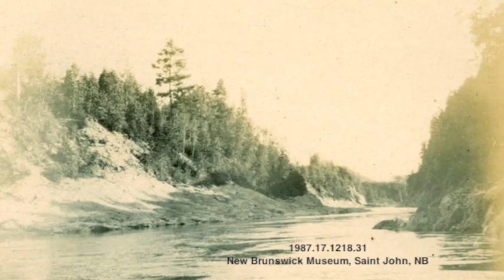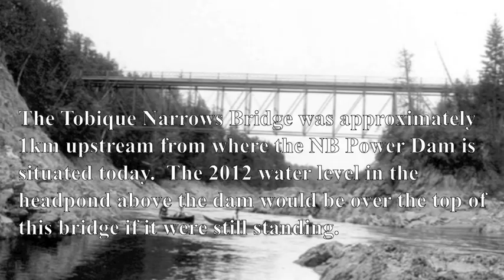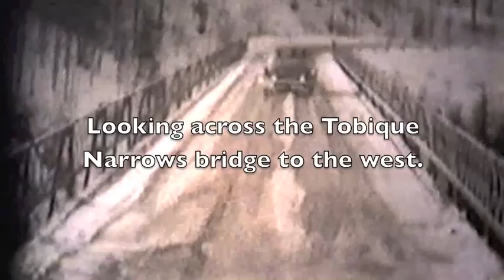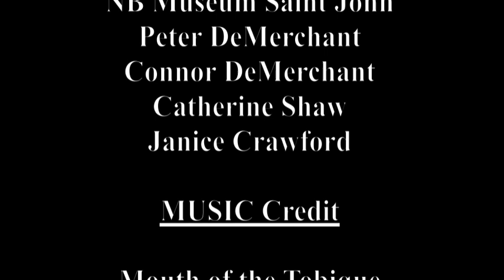Tobique Narrows - New Brunswick Historical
A look back at Tobique Narrows, NB from old film footage in the early 1950's and photos before the construction of the NBEPC's Tobique Narrows Dam.  Including the gorge, Tobique Railroad steam engine, DeMerchant homestead, demolition of the Tobique Narrows Bridge, and Atlantic Salmon being caught.